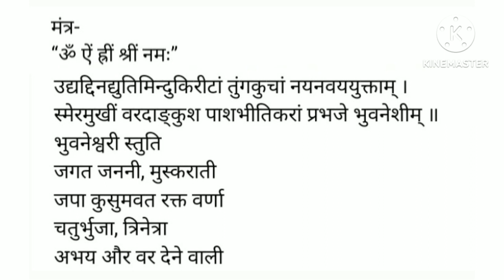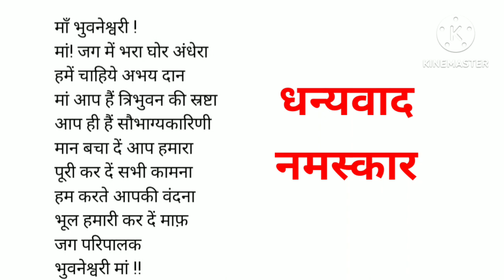असाढ़ गुप्त नवरात्र 2023 पति पत्नी दोनो करे मंदिर में बैठकर इन मंत्रो का जप संतान प्राप्ती उपाय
असाढ़ गुप्त नवरात्र 2023 का चौथा दिन  पति पत्नी दोनो करे मंदिर  में बैठकर इन मत्रों का जाप
सूनी गोद भरेगी मां भुवनेश्वरी संतान प्राप्ति उपाय
जिन मां को दूध कम आता वो भी करे ये उपाय